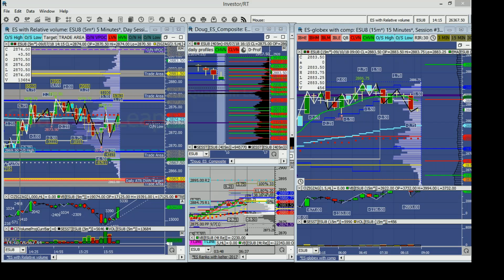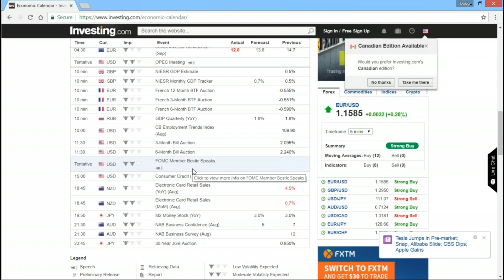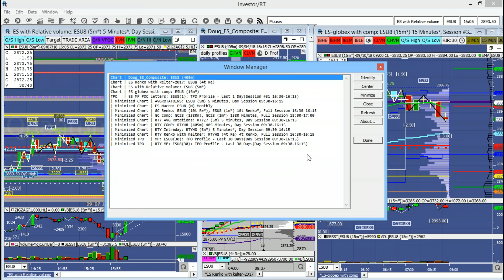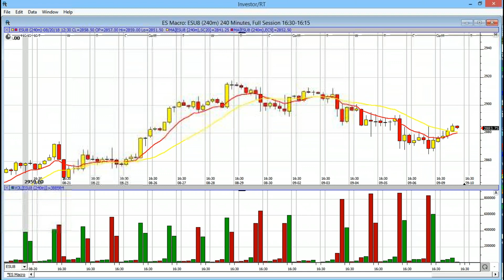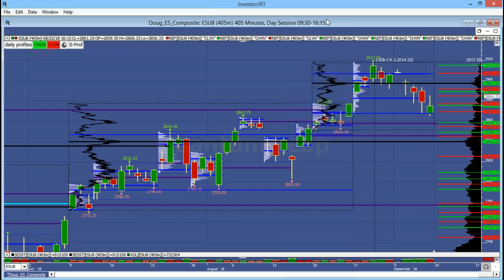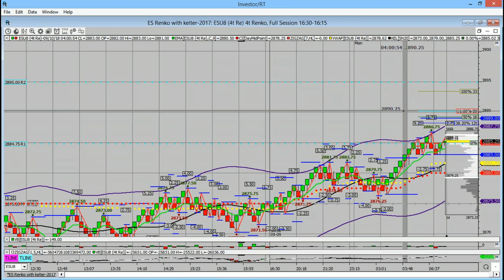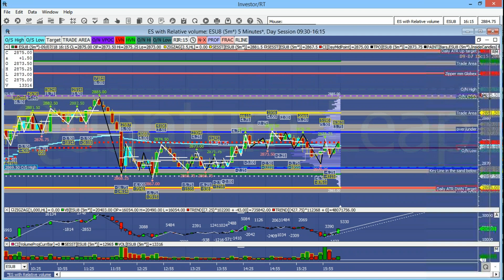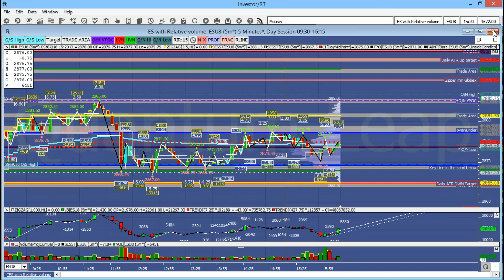Premarket analysis video and trade plan setup Aug 10, 2018